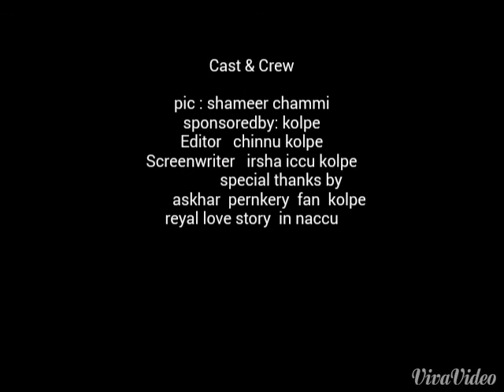askher pernkery enik endy pennu veenam askher big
shameer chammi kolpe